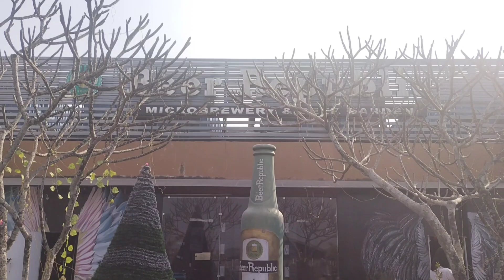Promotion shoot for Valentine's Day Especial edition @beerrepublic7383